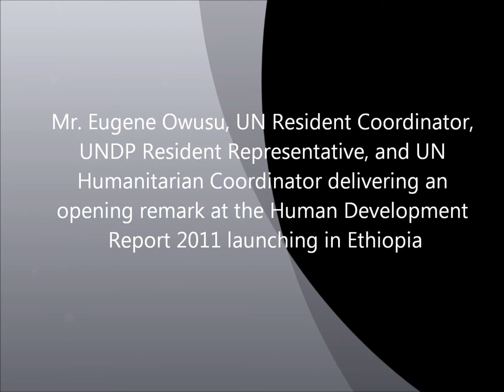Human Development Report 2011_ethiopia_launching_Nov 03 2011.wmv